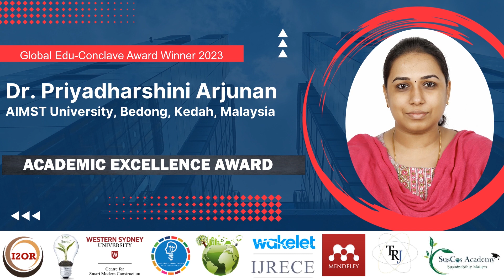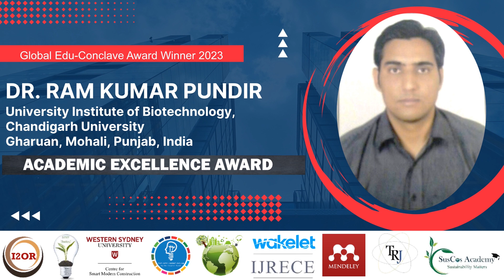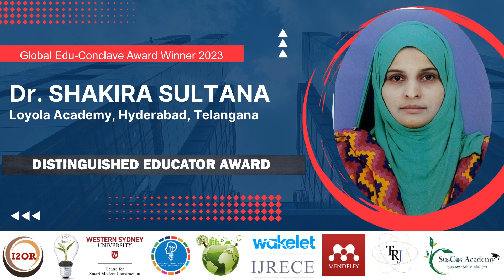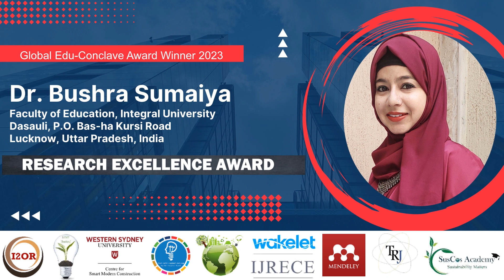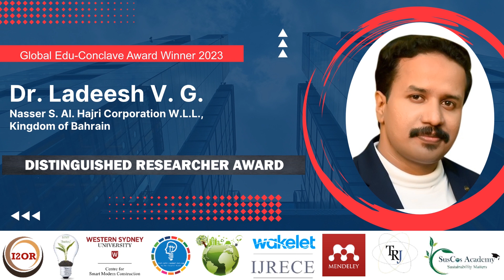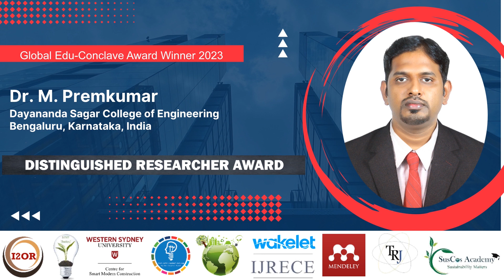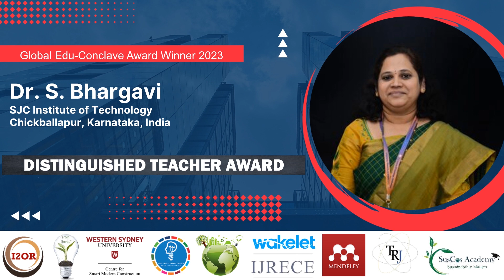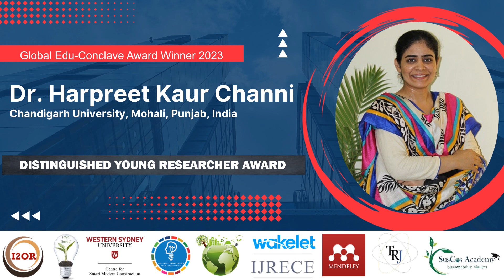Global Edu-Conclave 2023 - Inauguration and Award Ceremony | I2OR India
Global Edu Conclave (GEC) 2023 is an international forum which provides the most coveted Interdisciplinary Research platform to address the vital issues pertaining to all areas of Sustainability. The conclave is providing valuable platform for Researchers, Academicians, Managers, Educationists, Environmentalists and Entrepreneurs to congregate and share their findings, ideas, scientific knowledge, and new techniques/applications about latest developments in their respective domain for Sustainable Development. At Global Edu Conclave, we are committed to provide a much-required platform to recognize the remarkable contribution of Academic Leaders, Academic Influencers, Educators, Engineers, Innovative Educators, Researchers, Young Aspirants, Young Researchers, Young Scientists in their respective fields. GEC 2023 is being organized virtually by International Institute of Organized Research (I2OR) India – A registered MSME with Ministry of MSME, Government of India, in association with Centre for Smart Modern Construction, Western Sydney University, Australia, Green ThinkerZ, Sustainable Cosmos, The Intelligent Indian, Elsevier’s Mendeley, IJRECE, TRJ, Wakelet and SusCos Academy.

On behalf of I2OR, We would like to congratulate all the award winners & wish you all Happy Teachers day 2023.

We are excited to extend an invitation to you for the upcoming Virtual International Conference scheduled to be held on 25 December 2023.

Organisers:
I2OR India in association with Centre for Smart Modern Construction - Western Sydney University, Australia, Jamia Hamdard New Delhi, Green ThinkerZ, India and Sustainable Cosmos.